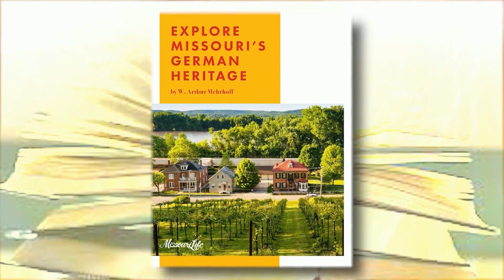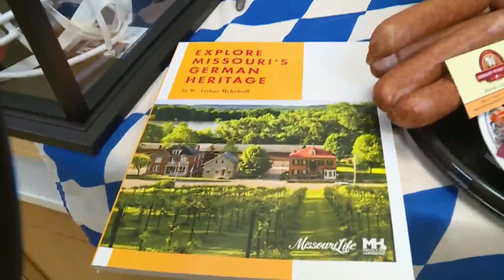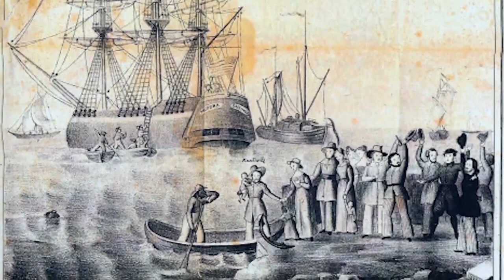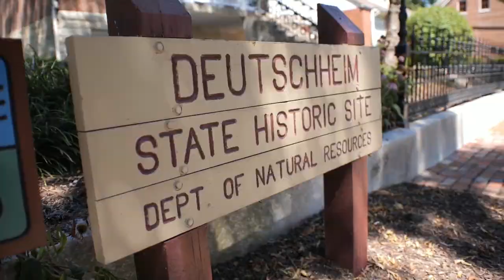Publishers of Missouri Life Magazine will screen Exploring Missouri's German Heritage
The ticket deadline is 11:59 p.m. on Tuesday night for a five-senses lesson on Missouri's German heritage.